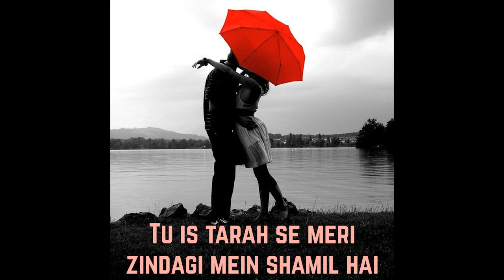Jahan bhi jaaun,....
Cover of Tu Is Tarah...